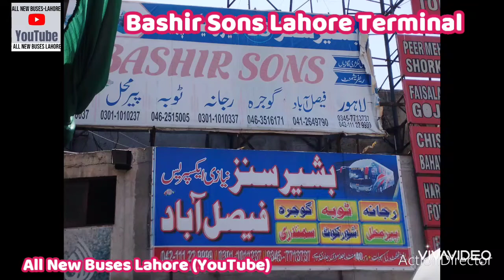Bashir Sons New Double Glass (LEGEND) Buses Lahore. لاہور تا گوجرہ